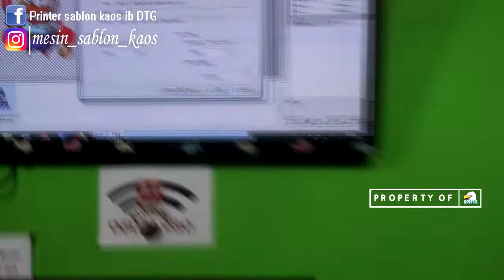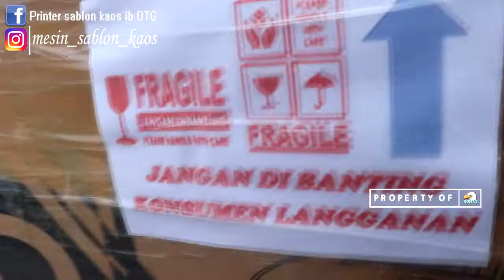DISKON harga printer DTG hingga 29 febuari 2020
Printer sablon
Printer kaos
Printer diagital
Sablon manual
DTG
Direct to garment
Kaos
Mesin DTG
mesin sablon kaos
Printer sablon kaos